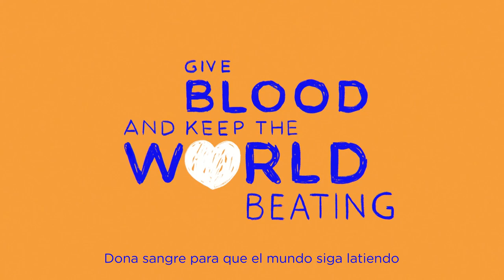Día Mundial del Donante de Sangre 2021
El Día Mundial del Donante de Sangre 2021 está centrado en los jó-venes y su contribución para salvar vidas mediante la donación de sangre. El lema de este año, «Dona sangre para que el mundo siga latiendo», destaca la energía que aportan los jóvenes a sus comunidades y pone de relieve la manera en que las donaciones de sangre mantienen al mundo sano y a los corazones latiendo. Además, refuerza el llamamiento mundial para que más personas de todo el mundo donen sangre periódicamente y contribuyan a lograr una mejor salud.